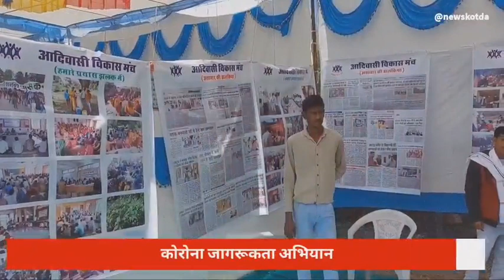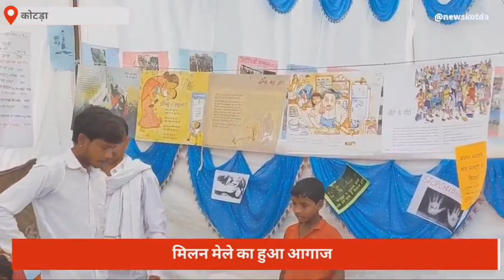मिलन मेला कोटड़ा